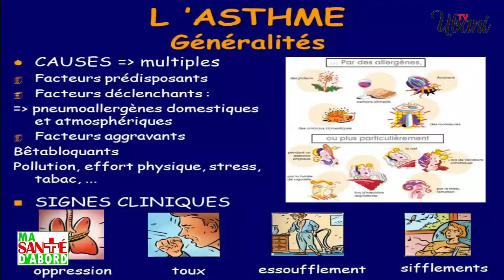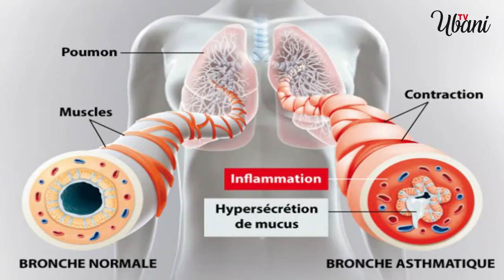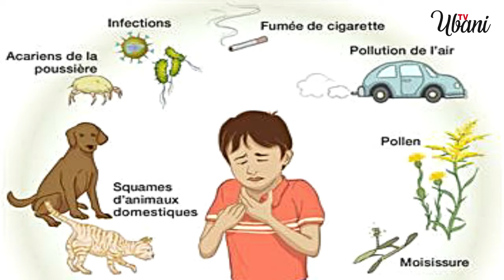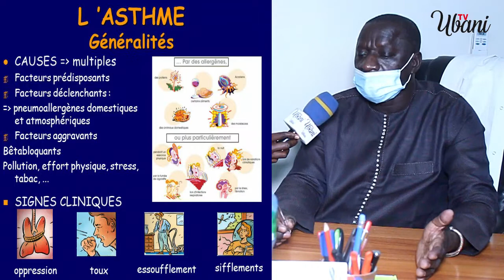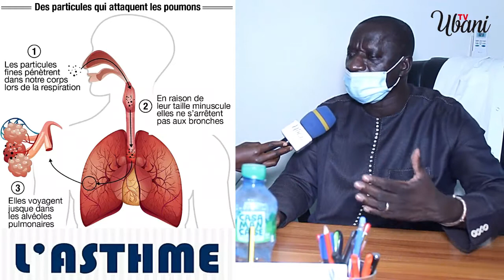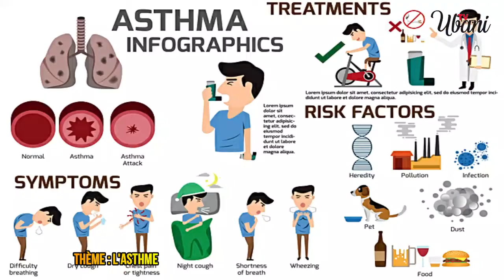MA SANTE D'ABORD N°2 : L'ASTHME AVEC LE PROFESSEUR ANSOUMANA DIATTA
Ubani tv - à vous l'info